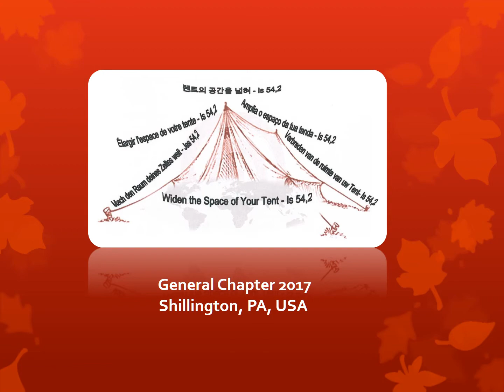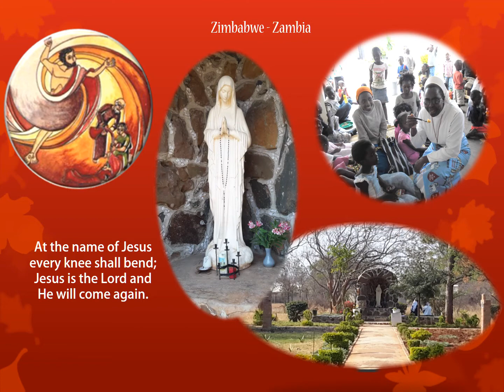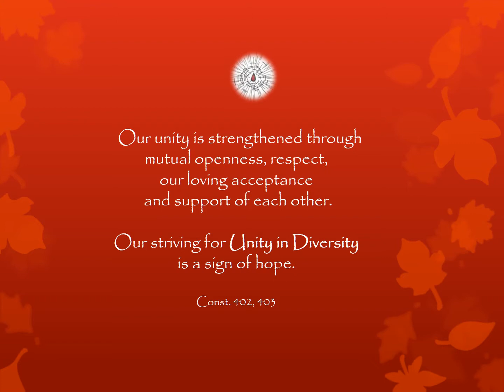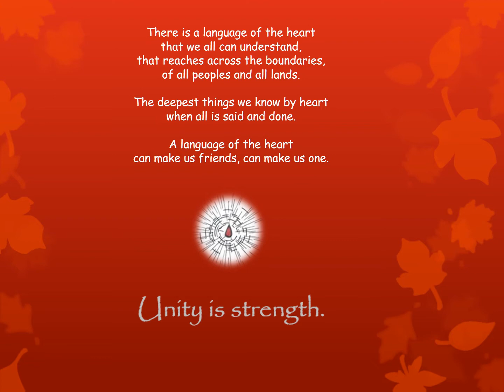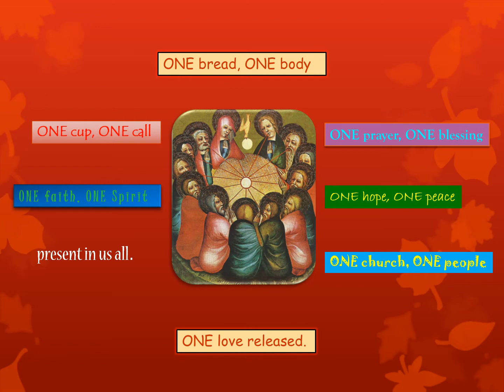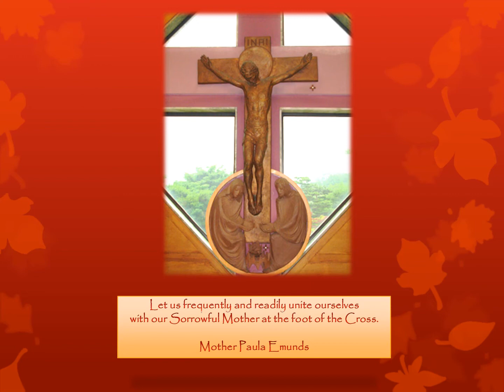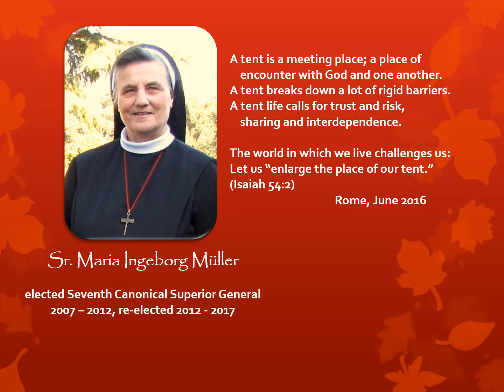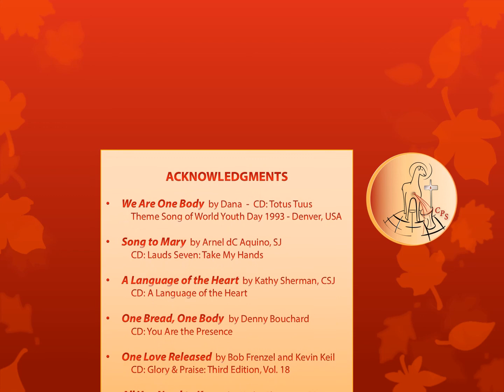GCh 2017 Unity is strength